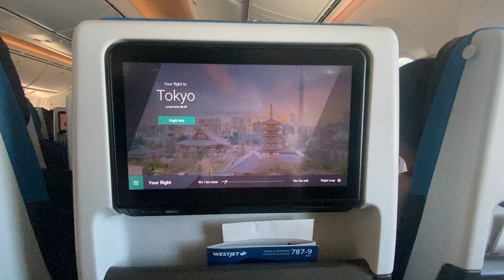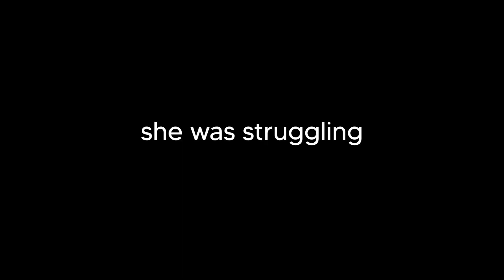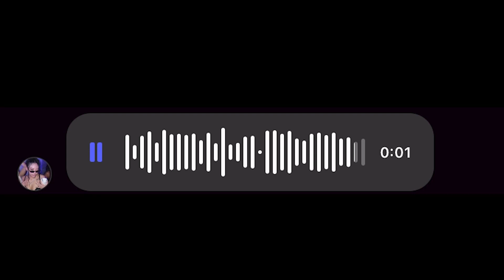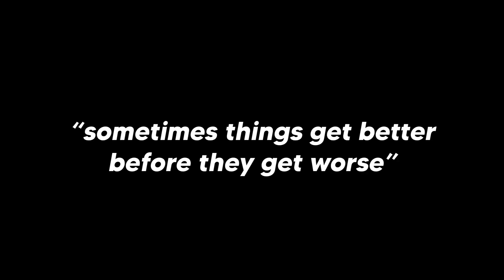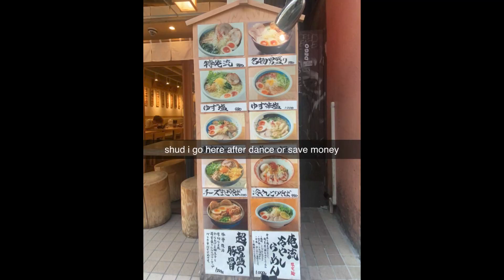i was sad so i booked a one-way to asia // digital diary #1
the last couple of years have been really hard, i was kinda depressed. so i booked a one-way ticket to asia, starting with japan, and i have no idea what i'm doing lol.

i'm posting this as a digital diary for myself to look back in a couple of years, and also for those who are dealing with something similar — you are not alone 🤍

we got this, and we're in this together!